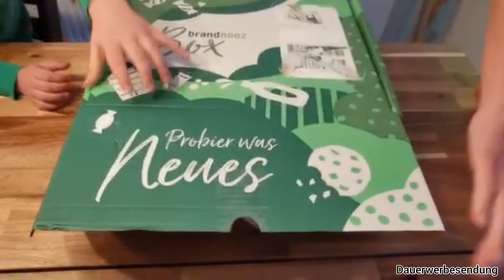Ich teste die Brandnooz September Box